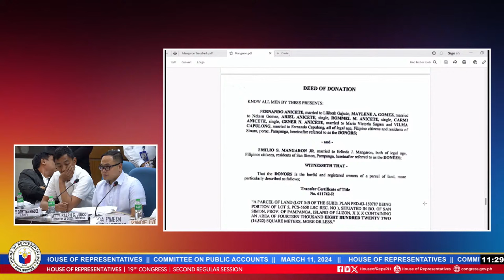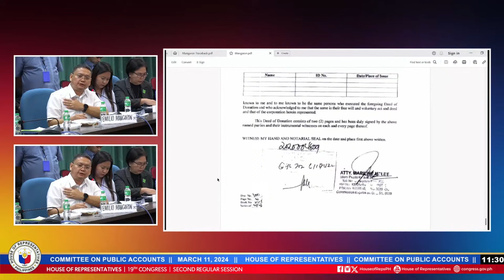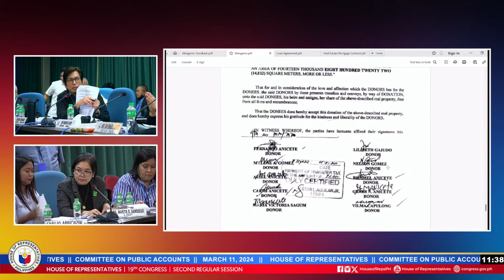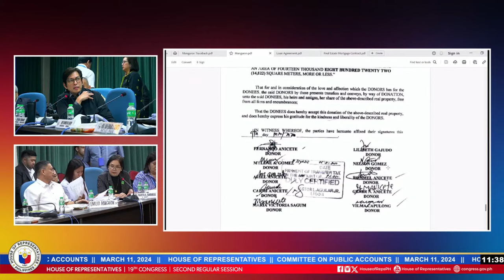Committee on Public Accounts | March 11, 2024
COMMITTEE ON PUBLIC ACCOUNTS

CHAIRPERSON: Joseph Stephen "Caraps" S. Paduano

HR 1503 – Inquiry into the actions of the Honorable Abundio S. Punsalan Jr., as Municipal Mayor of the Municipality of San Simon, Province of Pampanga for allegations of illegal use and misuse of public funds, unauthorized land conversion, and procurement irregularities, undermining public trust and governance standards in violation of the 1987 Constitution and relevant laws (Rep. Rodolfo ‘Ompong’ Ordanes)